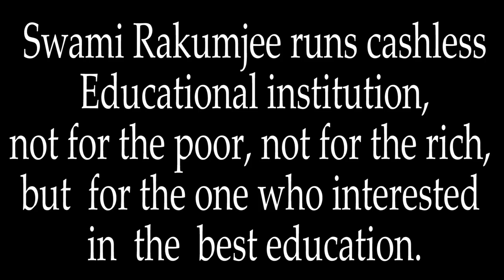Zen story Gateless Gate : 17 - The Three Calls of the Emperor's Teacher by Swami Rakumjee.| 1381st